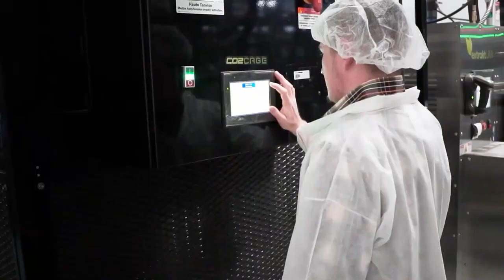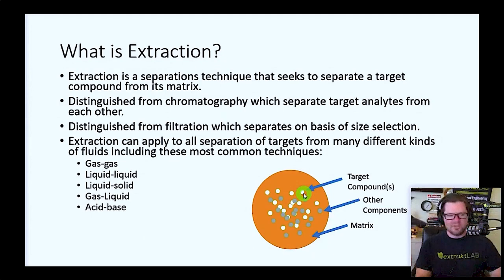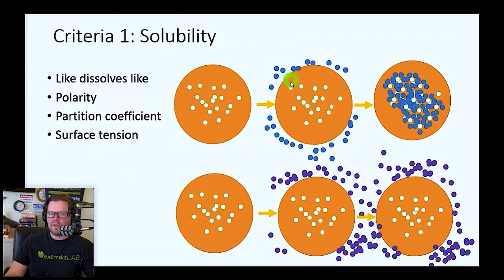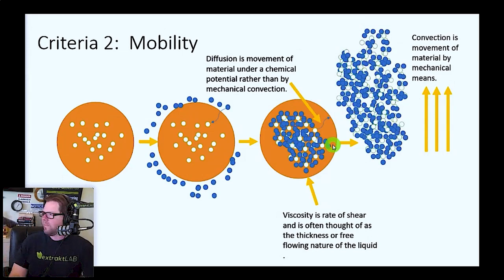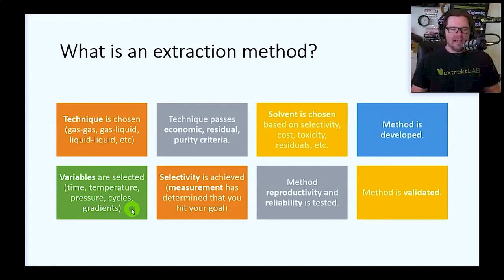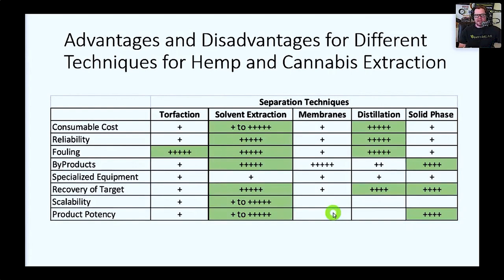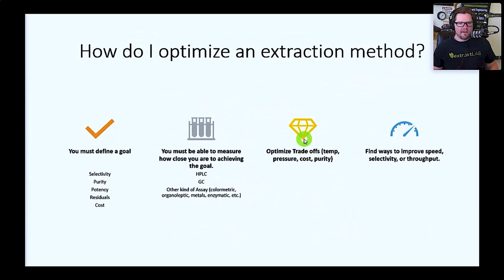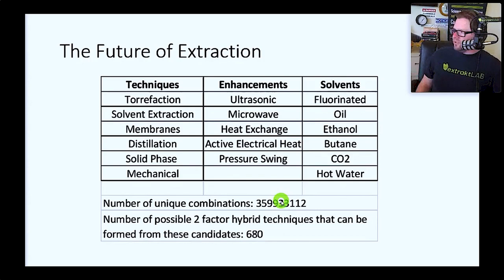No Holds Barred!: Extraction Past, Present, and Future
In this episode of No Holds Barred, Dr. Jon Takes us through the history of extraction. He explains what techniques were used in the past, the advancements of the techniques we use in the present, as well as innovations that are leading us into the future.

Are you stuck in your business, need a solution? Schedule a free CBD Jam Session to get you the solution you need:

Time Stamps:
[00:00] - Welcome!
[06:11] - What is extraction?
[09:25] - Common extraction examples
[11:08] - What makes an extraction technique good?
[12:57] - Criteria 1: Solubility
[16:42] - Criteria 2: Mobility
[20:53] - How to speed up extraction?
[22:34] - What is an extraction method?
[27:22] - Pros and Cons for different extraction techniques
[33:02] - Pros and Cons for different solvents for extraction
[40:21] - How do I optimize an extraction method?
[40:33] - Pros and Cons for different Equipment for enhancing extraction
[46:02] - The future of extraction
[49:29] - Are you excited to see where the variations in technique are going?
[52:45] - Facilities scalability  from small to large
[54:47] - What about onsite processing?
[57:30] - With a small ethanol facility, what can we do to improve efficiencies, capacity, speed, and quality?
[01:02:00] - Final words